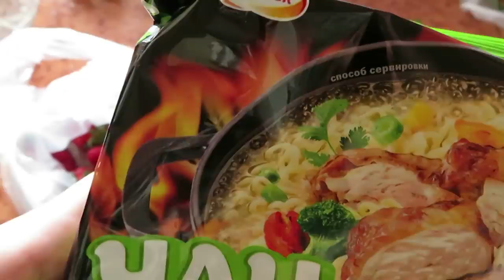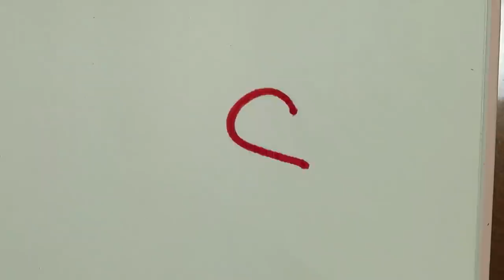Приехала мама и бабушка, подготовка к приезду / оформляем скетчбук 🧸 Айка Эмилли